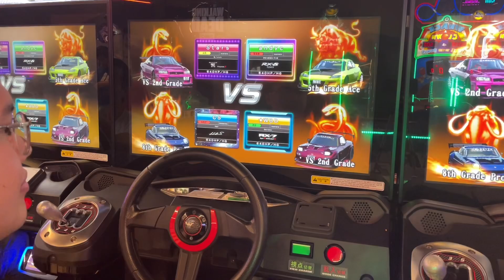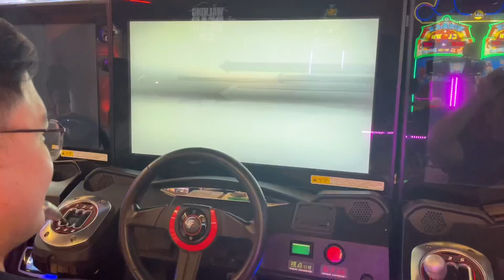Racing like two peas in a pod? CoSmic’s VS Battles No. 238 湾岸ミッドナイトマキシマムチューン6RR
This was a weird race in Kobe. Again, like the previous two races, this was more of a duel at the front between me and Andy. Feel sorry for those left behind.

I will be uploading battles whenever I can. So do turn on your notifications so that you never miss a video from me.